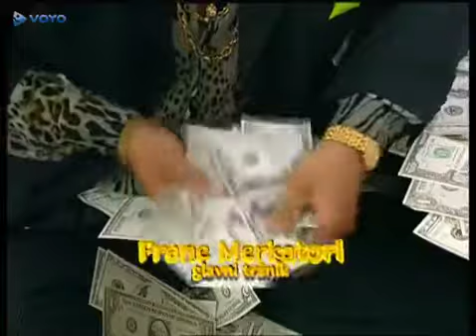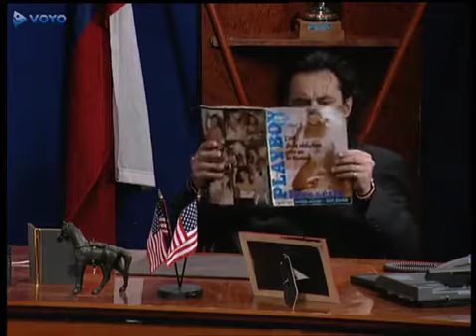TV Dober Dan S06E02 TV Buon Giorno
TV Dober Dan S06E06 Namišljeni Bolnik.

TV Dober Dan S02E07 Luka Vojak.